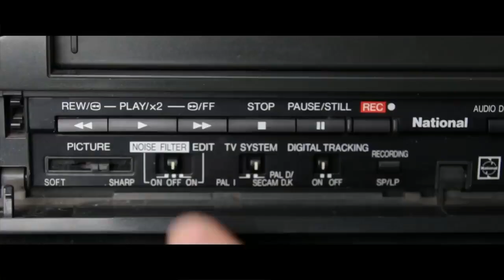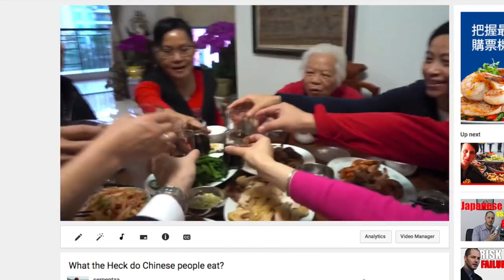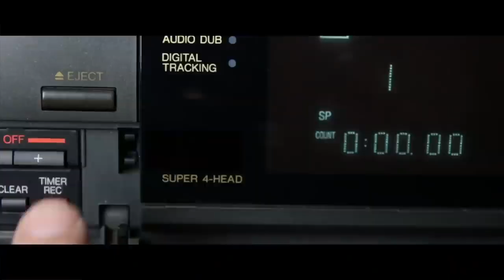Asian woman is married to a sexpat wmaf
an Asian woman is married to a white sexpat